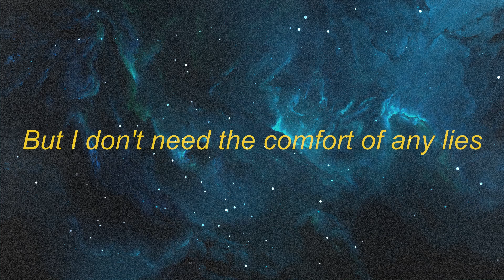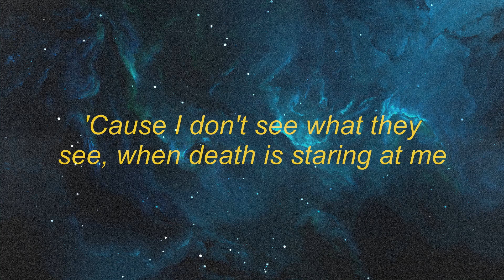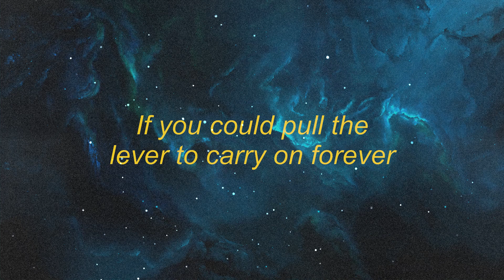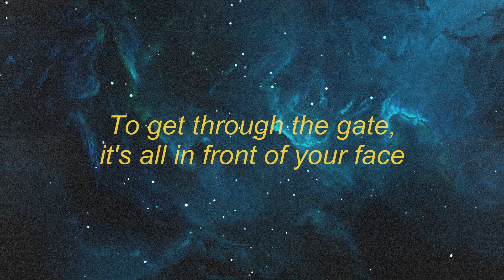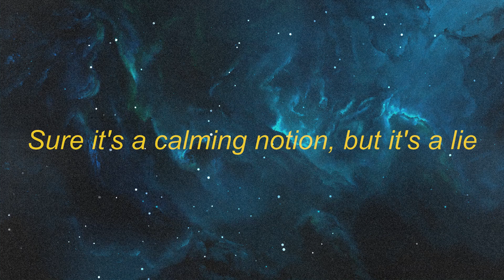The Rare Occasions - Notion (Lyrics) | Sure it’s a calming notion, perpetual in motion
Song                :  Notion
• Original Artist  : The Rare Occasions
[Verse 1]
For I have seen the ending and there is no ascending rise

[Bridge]
[Outro]
• Song                :
• Original Artist  :